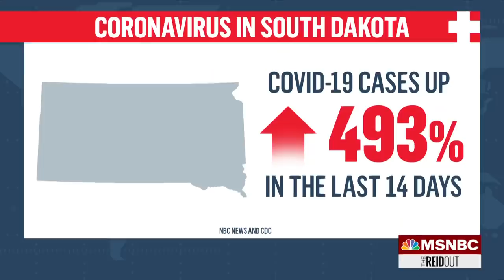Charlie Sykes: Governors DeSantis, Abbott, Noem See COVID Leadership As 2024 Ticket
The COVID-19 pandemic management by Republican governors Ron DeSantis of Florida, Greg Abbott of Texas, and Kristi Noem of South Dakota is critiqued as lacking in both medical and political soundness by Joy Reid’s panel of experts.